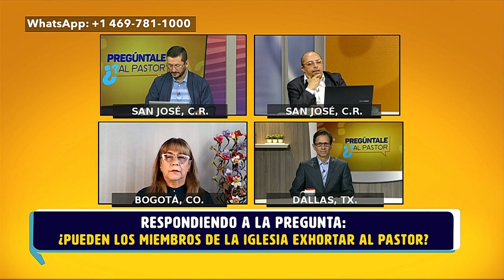¿Los miembros de la iglesia pueden exhortar al Pastor? - Pregúntale al pastor - Enlace TV